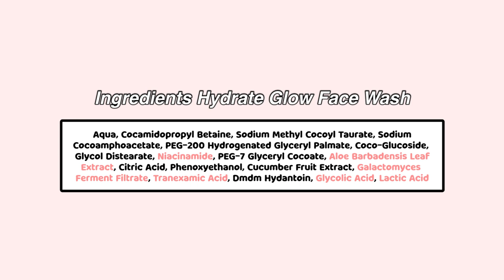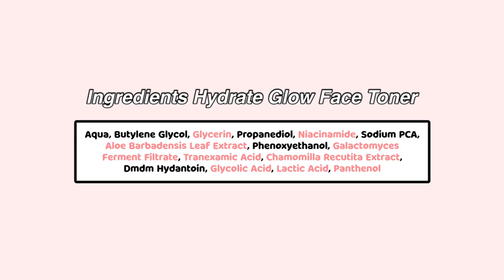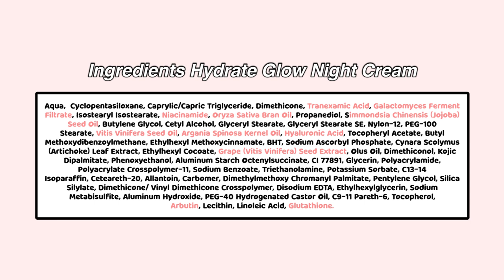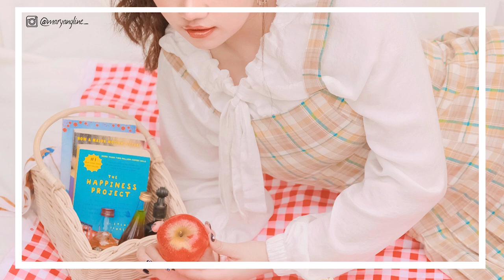Skincare utk Kulit Kering & Sensitif! review dermaluz hydrate glow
0:01 - 0:14 Opening
0:15 - 0:26 Functions and Ingredients of Dermaluz Hydrate Glow
0:27 - 0:33 Products of Dermaluz Hydrate Glow Series
0:34 - 1:49 Review and Ingredients of Dermaluz Hydrate Glow Face Wash
1:50 - 2:15 Review and Ingredients of Dermaluz Hydrate Glow Face Toner
2:16 - 2:48 Kekurangan Dermaluz Hydare Glow Face Toner
2:49 - 3:48 Review and Ingredients of Hydrate Glow Daily Day Cream
3:49 - 4: 30 Review and Ingredients of Hydrate Glow Daily Night Cream
4:31 - 4:54 Kelebihan Hydrate Glow Daily Night Cream
4:55 - 5:31 Review pemakaian pribadi
5.32 - 5:46 Closing

//about me//
- live in jakarta, 19 y.o, oily combination skin